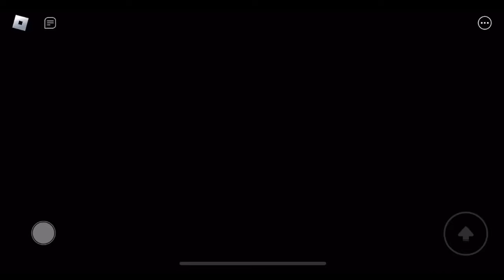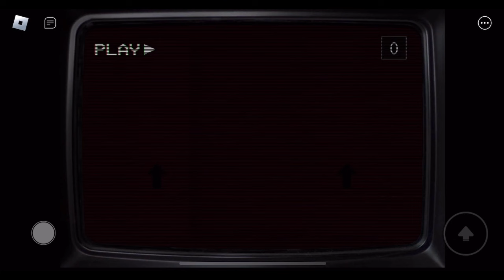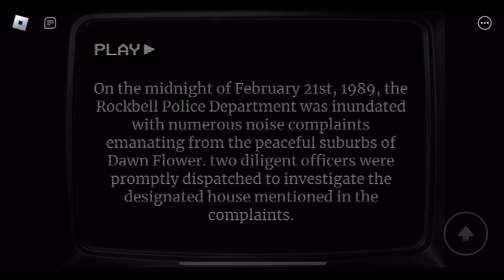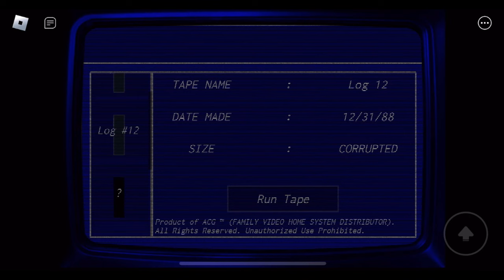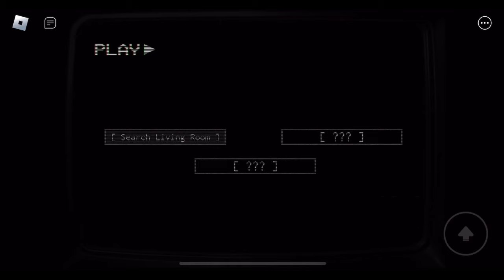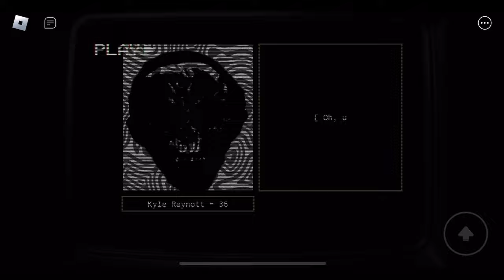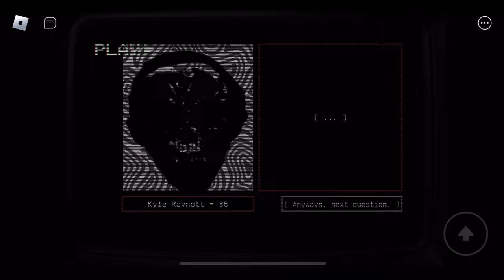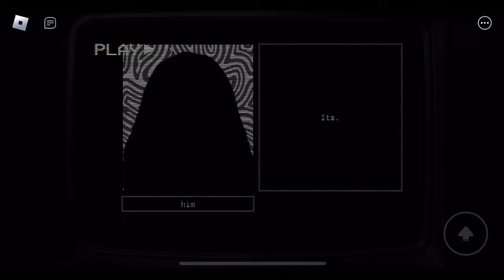Everything Goes Here (Full Walkthrough) | Roblox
🍰Hi my Treats!

In today’s video I will be playing
Roblox Everything Goes Here 1989!

🍩The intro/outro in this video does NOT